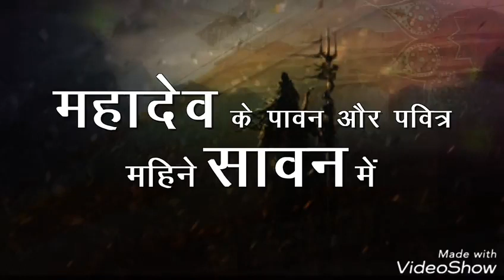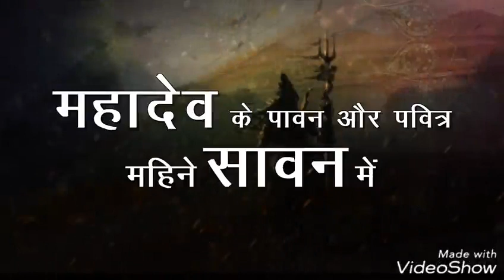माले के मुज़फ्फ़रपुर बंद में हम और राजद का मिला साथ। बंद का छिटपुट दिखा असर !!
आज मुजफ्फरपुर में भाकपा माकपा वामदलों द्वारा विभिन्न मांगों को लेकर नीतीश सरकार के खिलाफ आहूत बिहार बंद के समर्थन में गुरुवार को हम सेकुलर के कार्यकर्ताओं ने चांदनी चौक पर एनएच 28 जाम कर घंटों प्रदर्शन किया ।जिस कारण लंबे समय तक मार्ग अवरुद्ध रहा एवं दोनों तरफ गाड़ियों की लंबी कतार लगी रही ।झमाझम बारिश के बीच हम सेकुलर के कार्यकर्ताओं ने स्थानीय बीबीगंज स्थित पार्टी कार्यालय से पूर्व मंत्री इंजीनियर अजीत कुमार के नेतृत्व में जुलूस निकाला ।जुलूस बीबीगंज ,चांदनी चौक होते हुए आवास बोर्ड पहुंचा।